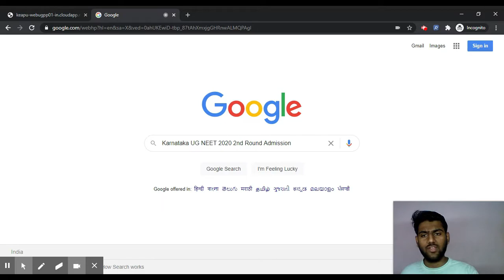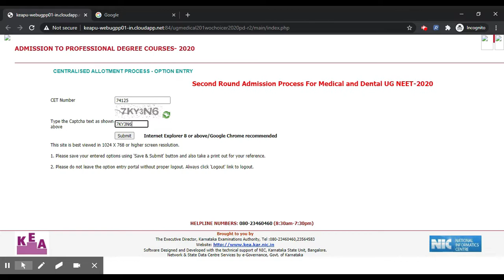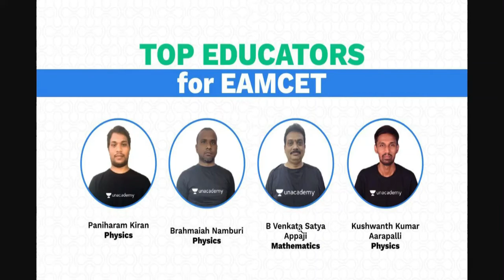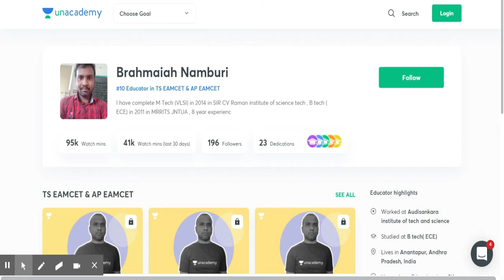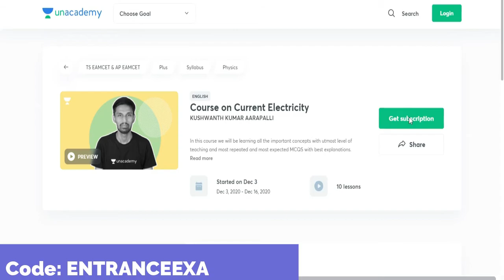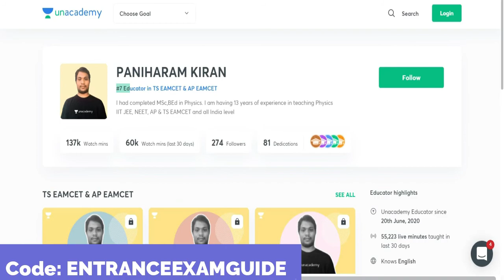Karnataka UG NEET 2020 2nd Round Admission (Started) - Know How To Apply For 2nd Round Admission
Fuel your EAMCET preparation by learning from the Best Faculties

Karnataka UG NEET 2020 2nd Round Admission Process has been started on 14th December 2020.

1. Learn from your favorite teachers
2. Dedicated DOUBT sessions for EAMCET 2021 & 2022
3. One Subscription, Unlimited Access to Live Online Classes and Videos
4. Real-time interaction with best-in-class teachers
5. You can ask doubts in live online classes
6. Limited students in each EAMCET Online Class
7. Download the videos & watch offline

✅For all the new learners of Unacademy, use the code "ENTRANCEEXAMGUIDE" to get the subscription for 1 month at Rs.2250/- to get access to the premium content.